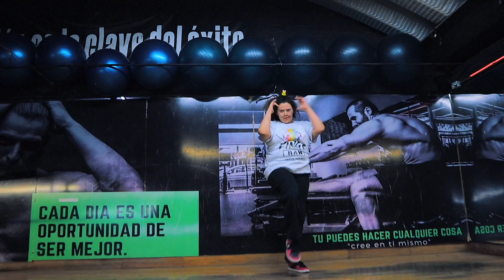perronegro alextrejoclass alextrejokangry badbunny coreografia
Así fue nuestra  última  del 2023
Agradecido con el universo 🙏 🙌